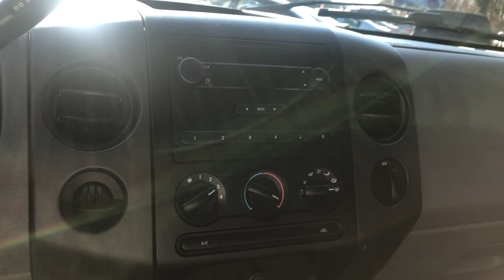2006 Ford F150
Our 2005 Ford F150 has a 4.2 Liter 6 Cylinder Engine with an Automatic Transmission and 103k miles. It comes with a recent state safety inspection and our Signature Life of Loan Service Contract!

This XL Edition has the following features:

Locking Tailgate
AM-FM Stereo

We guarantee approval for in-house financing with a drivers license, full coverage insurance and $1500 down. NO CREDIT CHECK!

Find your perfect Used Car in Fredericksburg, Stafford, Richmond, Fairfax, Woodbridge and Virginia

Airport Auto Sales – Used Cars for Sale, VA. We are a business that has provided over 8000 vehicles to the local community! Over the past 20 years, we have invested in our staff, our vehicles and our dealership so that we may now offer you the BEST buy here, pay here experience possible!